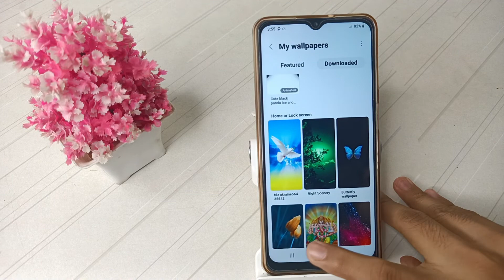how to set wallpaper in Samsung galaxy F13 mobile, wallpaper settings